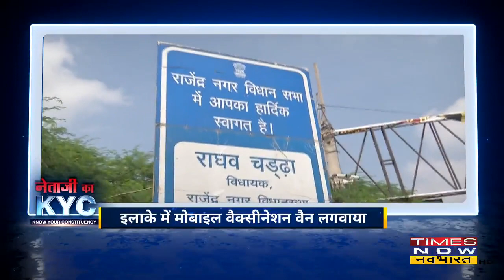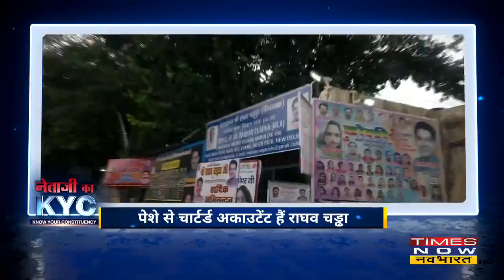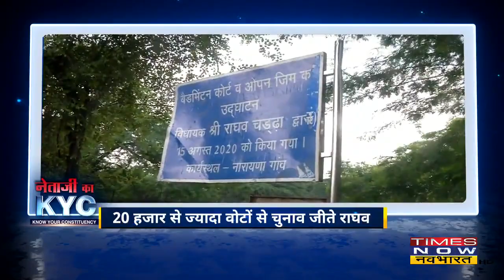नेताजी का KYC में दिल्ली के राजेंद्र नगर से AAP विधयक राघव चड्ढा | NetaJi Ka KYC | Ankit Tyagi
देखिये क्या हुआ जब दिल्ली के राजेंद्र नगर से विधायक राघव चड्ढा पहुंचे अपने विधानसभा क्षेत्र में? क्षेत्र के लोगों ने क्या-क्या शिकायत की? क्या जनता की उमीदों पर खरे उतर रहे हैं राघव चड्ढा? Times Now Navbharat पर पहली बार अपने आप में सबसे अलग और नेताजी को कठघरे में खड़ा करने वाला शो 'नेताजी का KYC' | देखिए NetaJi Ka KYC Ankit Tyagi के साथ

Airtel - 327
Hathway - 321
DEN - 899